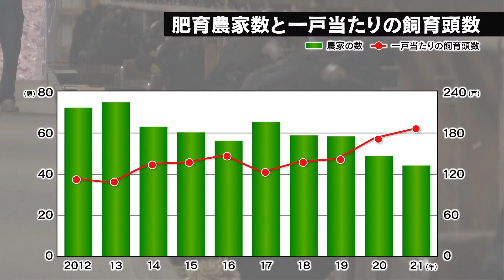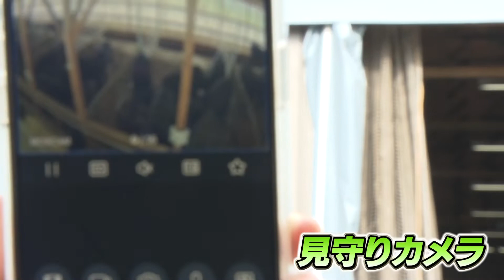最高級牛肉！和牛なまはげ肥育農家の挑戦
男鹿市角間崎の和牛肥育農場・大進農場。約360頭の黒毛和牛はそのほとんどがA5ランクに格付けされる高級牛だ。ブランド名は『和牛なまはげ』。スマート畜産でおいしい牛肉生産に挑む若き肥育農家に密着！